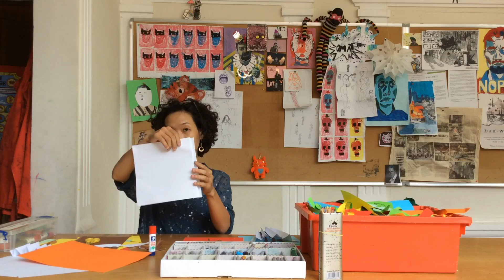3D flower vase with Quỳnh Anh